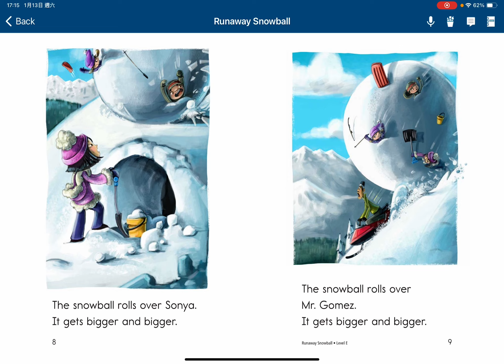[Raz E ] runaway Snowball By Balahu